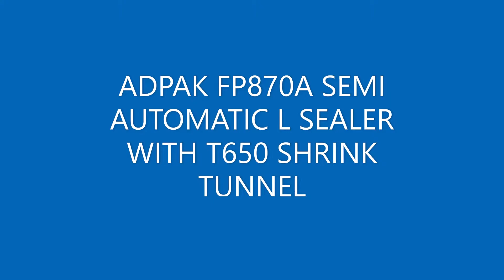FP870A SEALER & 650T TUNNEL ADPAK SMIPACK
ADPAK SMIPACK SERIES FP870A AND 650T SHRINK TUNNEL
LARGE FORMAT SEMI AUTOMATIC L SEALER AND SHRINKK TUNNEL.
FEATURING WATER COOLED BLADE CUT AND ELECTRONIC SEALING HEAD (NO AIR REQUIRED) PATENTED TUNNEL BAR BELT.
SEALING AREA OF 820MM X 620MM X 300MM HIGH